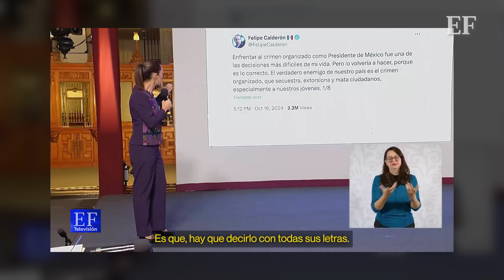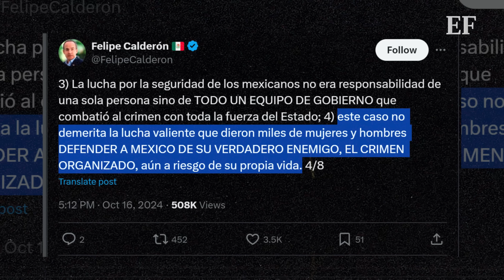Sheinbaum ‘pone en su lugar’ a Felipe Calderón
La presidenta Claudia Sheinbaum criticó que a pesar de la condena de casi 39 años de prisión, Felipe Calderón haya dicho que volvería a declarar la guerra al narcotráfico.